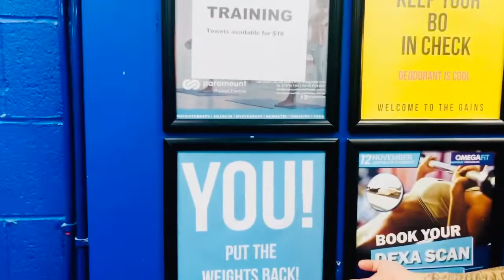Diamonds SYD Sisters takeover vlog | Omega Fit | Merrylands concert 🥳😂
Back with another fail vlog sorry we trying to get use to this life away from reactions and music life but here you meet some of diamonds sisters in Sydney . Also we trained at omega for gym by our lovely friend Khang ! Check them out fam ! Support your local !

DO NOT OWN RIGHTS TO ANY MUSIC OLAYED IN THIS VIDEO ALL RIGHTS BELING TO ORIGINAL OWNER *